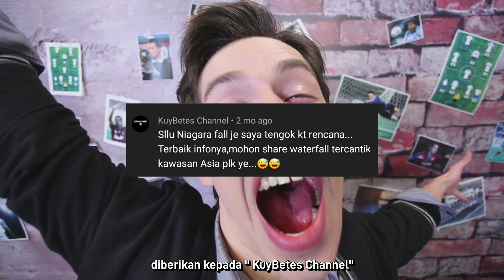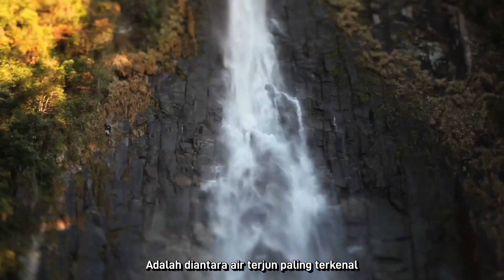Air Terjun Paling CANTIK Di Asia : TOP 12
12 air terjun paling cantik di Asia.